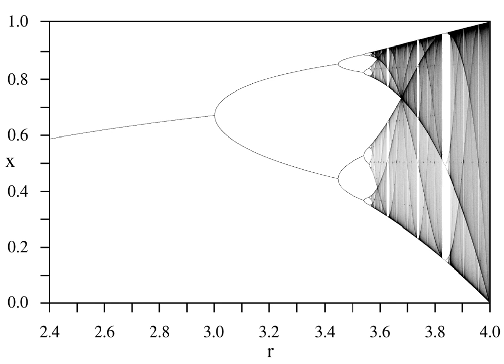Mathematical constants and functions | Wikipedia audio article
00:00:39 1 Antiquity
00:00:59 1.1 Gallery
00:01:19 2 Medieval and Early Modern
00:01:39 2.1 Gallery
00:01:59 3 19th Century
00:02:19 3.1 Gallery
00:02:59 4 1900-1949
00:03:19 4.1 Gallery
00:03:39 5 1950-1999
00:03:59 5.1 Gallery
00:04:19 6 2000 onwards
00:04:39 6.1 Gallery
00:04:59 7 Other constants
00:05:19 8 See also

- Socrates

SUMMARY
A mathematical constant is a number whose value is fixed by an unambiguous definition, often referred to by a symbol or by mathematicians' names to facilitate using it across multiple mathematical problems. For example, the constant π may be defined as the ratio of the length of a circle's circumference to its diameter. The following list includes the decimal expansion and set containing each number, ordered by year of discovery.